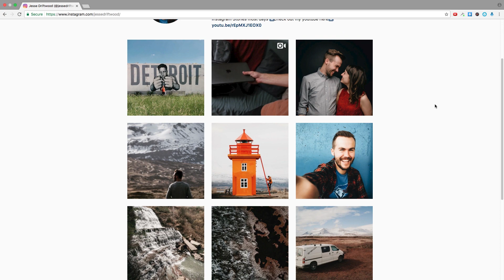🔴 VOCÊ ESTÁ CRIANDO PARA DIFERENTES MÍDIAS? - OZI VLOG #340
Com a chegada dos novos players de vídeo, nós estamos nos adaptando e começando a gerar conteúdo de qualidade para os novos formatos! Muitas pessoas já estão produzindo videos com altíssima qualidade para Stories no Instagram.
Em 15 segundos da para contar muita história. E ai, Borá experimentar?